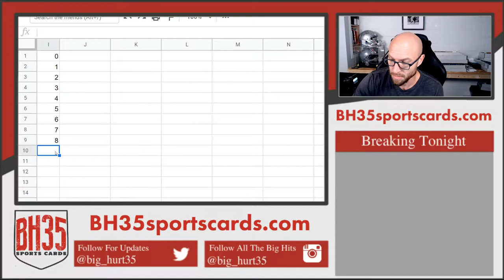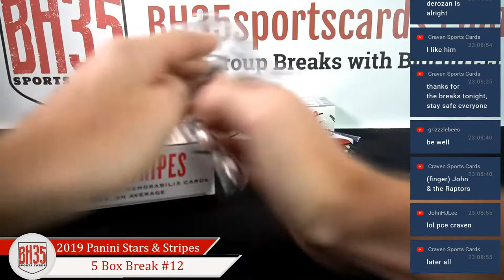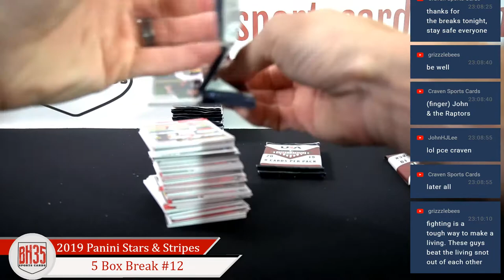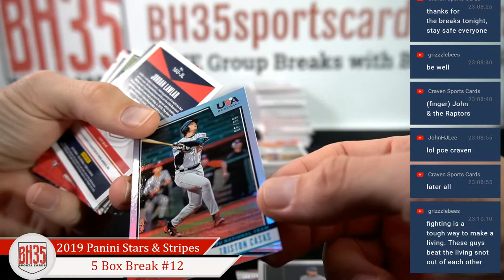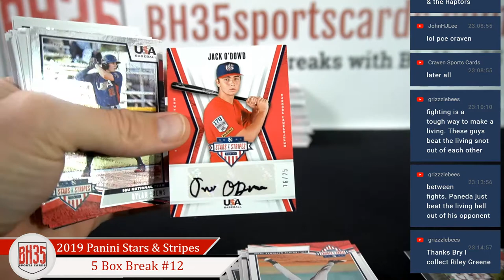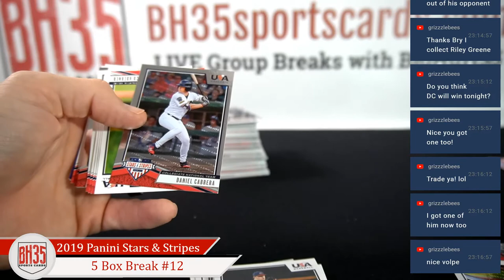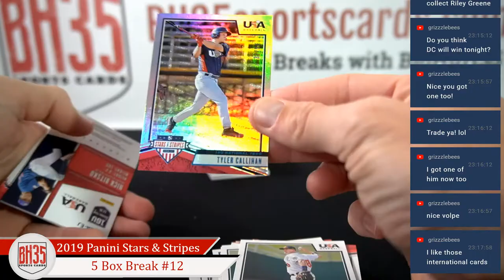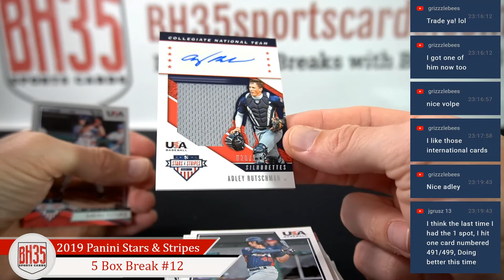2019 Panini Stars & Stripes Baseball | 5 Box Break #12 ► Random Serial #'s